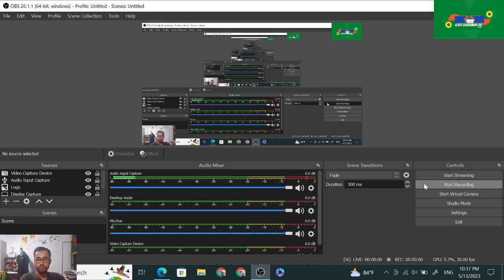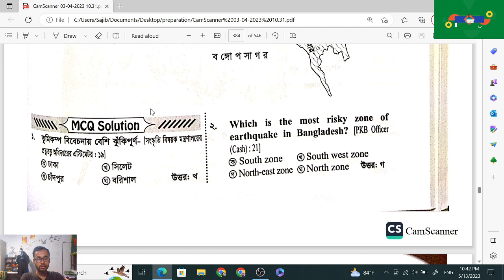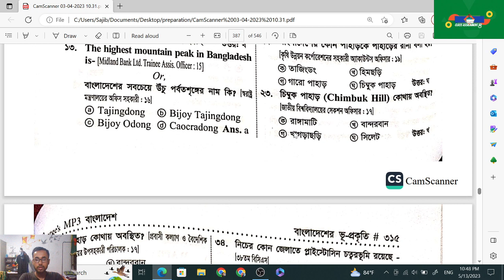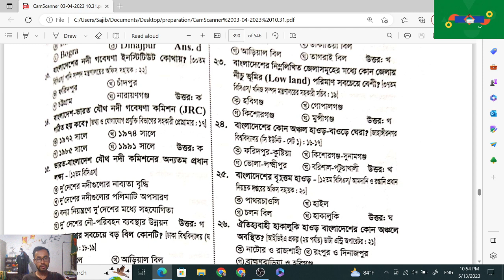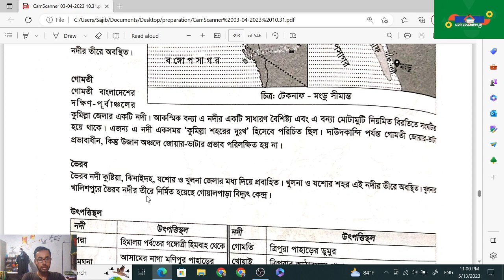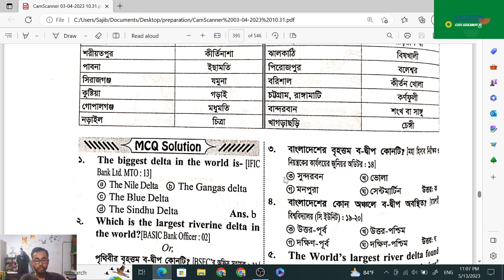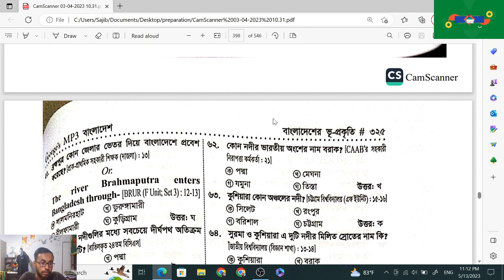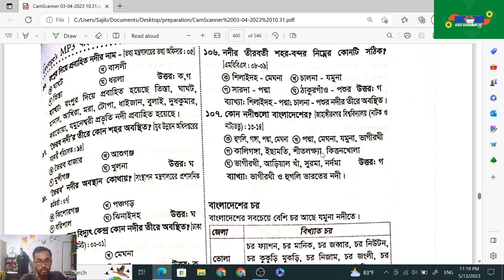MP3 বাংলাদেশ বিষয়াবলি Part- 40 | Bangladesh Affairs | BCS Preliminary